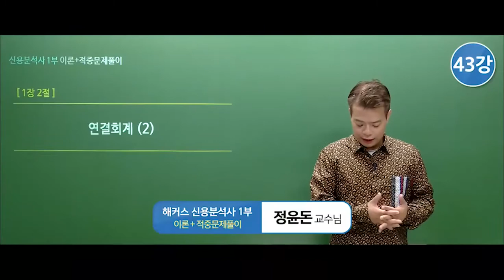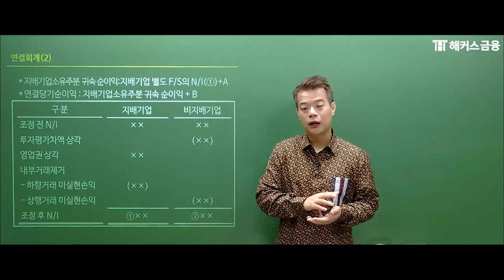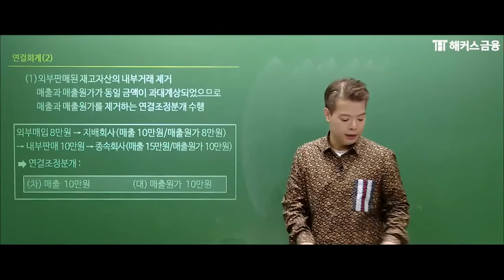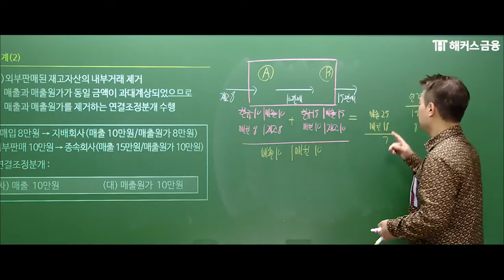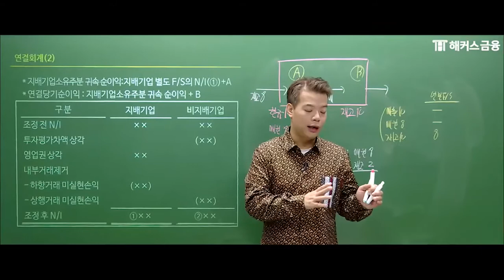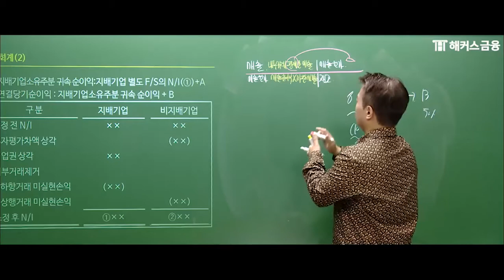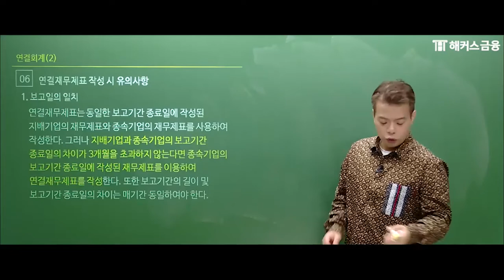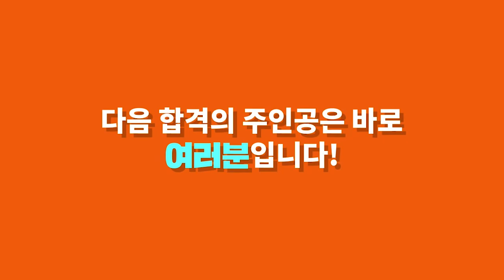[신용분석사 1부 인강] 쉽게 끝내는 신용분석사! CPA 정윤돈썜😎의 '연결회계(2)'★ㅣ해커스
🥇1위 해커스의 믿고 듣는 '신용분석사 1부' 강의!
정윤돈쌤과 함께하는 신용분석사 1부'  핵심공략 강의 이론+문제풀이★

2021년 '신용분석사'시험 해커스에서 준비하자!
현직 공인회계사 정윤돈 교수님이 알려주는 '신용분석사 핵심 이론'🔑
이론+문제풀이까지 한 번에! 잡는 꿀팁 강의

🥇 온라인 금융교육 1위 🥇
[해커스의 신용분석사 300% 환급반 혜택]
✔ 진도율 달성 + 합격만 해도 수강료 100% 환급
✔ 최대 3배까지 환급 가능!
✔ 불합격해도 담시험까지 수강연장 무료!
✔ 베스트셀러1위 최신개정판 교재 제공
✔ 1부/2부 마무리 특강, 기초회계특강 무료 제공!
✔ 말문제 특강과 온라인 교재 구매 시모의고사까지 무료제공!
✔ 소문내기 참여해도 지금 ★ '인강 2만원 할인권 모두 지급' ★